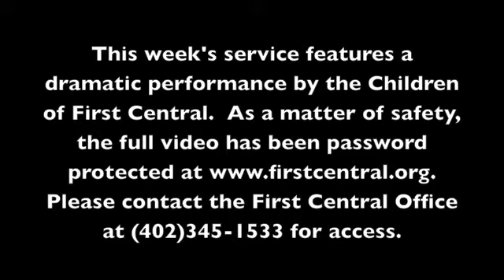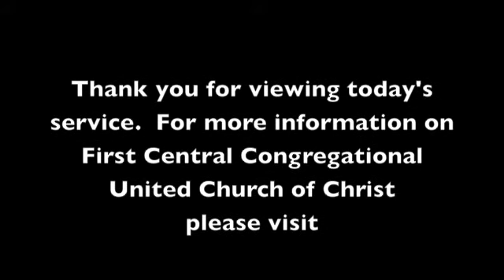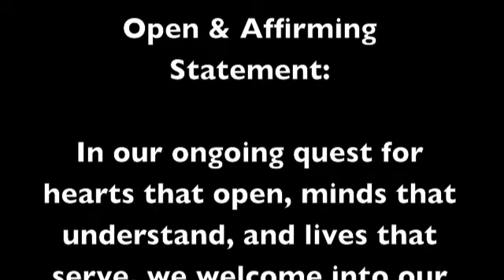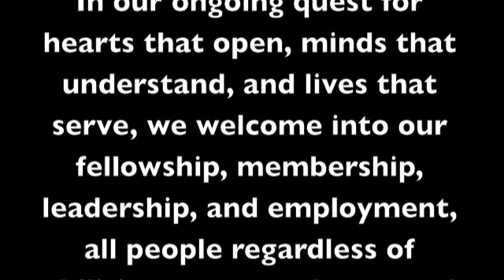Children's Sabbath (October 21, 2012) Service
"The Job Experience: God in the Whirlwind."  Our children will lead us in worship this week in a drama enacting God's speech from the whirlwind in Job chapters 38-41.  A service of worship at First Central Congregational United Church of Christ in midtown Omaha, Nebraska.